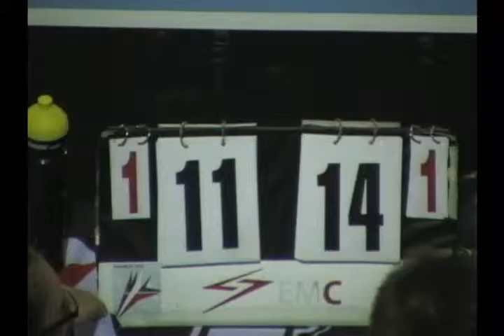09.10.2013. RK Partizan 3 - RK Zemun1957 - 1. poluvreme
Utakmica Trece rukometne lige za muskarce odigrana na Banjici